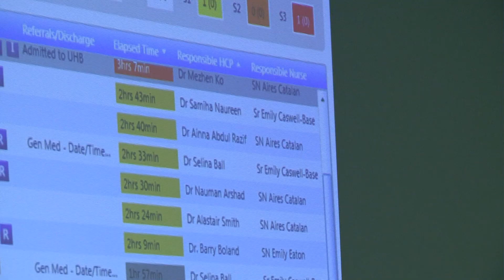What is really happening in our hospitals? - BBC Newsnight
Nick Blakemore spent a week in the Queen Elizabeth Hospital in Birmingham, to see the pressures the hospital is facing - and how staff and patients are coping.